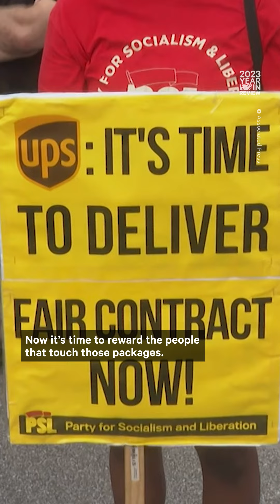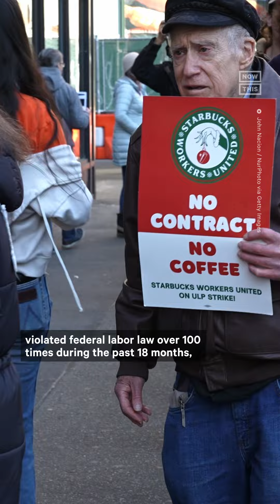The Year of the Union: Unions Triumph Amidst COVID-19, Economic Shifts, and Political Changes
2023 was the year of the union — from SAG-AFTRA to Starbucks, here’s a look back.